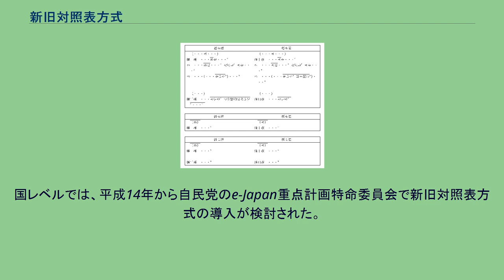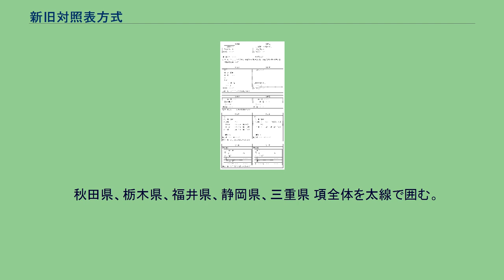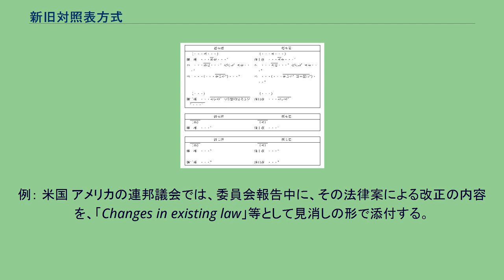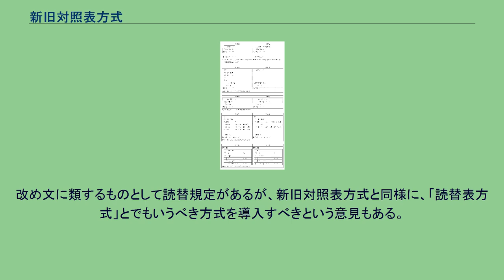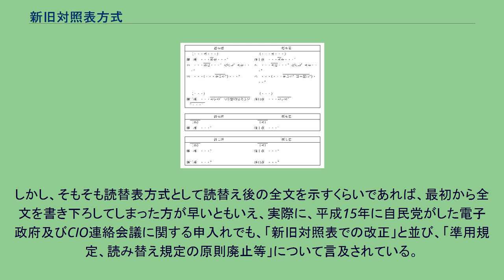新旧対照表方式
新旧対照表方式（しんきゅうたいしょうひょうほうしき）は、溶込方式の一種である。
「改正対照表方式」や「新旧方式」ともいう。
溶込方式（吸収方式）は、既存の法令の一部を改正する方式の一種で、当該法令を改正する法令を制定し、この法令を施行することで当該法令を改正する方式をいう。
当該一部改正法令中の改正規定が改正の対象となる既存の法令中に溶け込み、その一部として吸収されてしまうことからこのように呼ぶ。
溶込方式は大きく改め文方式と新旧対照表方式の２種類に分けられるが、本稿ではこのうち新旧対照表方式について扱う。
平成12年に鳥取県で最初に新旧対照表方式による条例・規則の改正が導入され、都道府県レベルでは、令和２年６月時点で16府県が新旧対照表方式を導入している。
国レベルでは、平成14年から自民党のe-Japan重点計画特命委員会で新旧対照表方式の導入が検討された。
同委員会からの申入れを受けて、内閣法制局では、平成15年５月12日の文書課長等会議で各府省に対し、新旧対照表方式についての検討依頼を行い、その回答を受けて、「改正対照表を用いた改正方式について（案）」（以下同文書を「方式書」といい、これによる新旧対照表の作成の方式を「方式書方式」という。）が作成されたが、このときは、国レベルで採用されるには至らなかった。
その後、平成28年に入って、当時行革担当大臣兼国家公安委員会委員長であった河野太郎の主導で、国家公安委員会規則に、最初に方式書方式による新旧対照表方式の改正が導入された。
これを受けて内閣官房行政改革推進本部事務局より「各府省等法令窓口担当官」宛に「新旧対照表の方式による府省令等の改正について」（事務連絡）が発せられ、「法令改正の中には、改め文方式よりも新旧対照表方式で行うことにより、国民にとって改正内容が分かりやすくなるものがある」との考え方が示された。
その後、国土交通省を皮切りに、現在、全ての省において新旧対照表方式が用いられている。
新旧対照表方式では、各府省庁等・自治体ごとにいくらかの異なる方式が見られる。
従来から各府省庁等・自治体で用いられてきた新旧対照表をそのまま用いる方式である。
本文等 本文等（本文、備考欄その他表前又は表後の記載をいう。以下同じ。）は、極めて多様である。
比較的用いられているものを例示すると、次のようである。
表 基本的には、それぞれの省や自治体で従来から用いられてきた新旧対照表と同様であるが、自治体によっては、改め文を前提とした従来の新旧対照表から一部改良を行ったものを用いるところもある。
このため、それらを反映して次のようなバリエーションが考えられる。
例示はおおむねマニュアル等に依拠し、マニュアル等に記載のないものは実際の条例又は規則での用例があれば以下に示した。
また、例示において「○○県」等とあるのは、当該自治体の条例又は規則においてかかる方式が用いられていることを表す。
総論 ① 改正部分の書体等の変更（主に基礎自治体で行われる。） 太字にする。
　春日部市 赤字にする。
　我孫子市、八王子市 ② 改正前欄・改正後欄の順番 左 改正前・右 改正後の順　岩手県、静岡県、佐賀県、宮崎県 左 改正後・右 改正前の順　新潟県、和歌山県、鳥取県、香川県、愛媛県、長崎県 上 改正後・下 改正前の順　秋田県、栃木県、福井県、三重県 ③ 見出し 行揃え 一行目を揃える。
末行を揃える。
省略する場合の表示方法 ④ 規定全体に傍線を付する場合 標記部分と内容部分の間の空白文字にも傍線を付する。
　岩手県、秋田県、福井県、宮崎県 標記部分と内容部分の間の空白文字には傍線を付さない。
　栃木県、新潟県、三重県、大阪府 ⑤ 数個の規定を一括して掲げる場合 記号 ２個の規定 「及び」で繋ぐ。
　 「・」で繋ぐ。
　岩手県、秋田県、栃木県、新潟県 、福井県、静岡県、三重県、大阪府 ３個以上の規定 「－」で繋ぐ。
　大阪府 「～」で繋ぐ。
　岩手県、秋田県、栃木県、新潟県、福井県、静岡県、三重県 第１項 第１項と他の項とをまとめない。
　岩手県、秋田県、栃木県、新潟県、福井県、静岡県 ⑥ 内容部分を省略する場合の記号 「略」（括弧等を付さない。）　秋田県、栃木県 「［略］」　岩手県 「（略）」　新潟県、福井県、静岡県、三重県 ⑦ 規定・別表等の全改 規定全体の改めとして取り扱う。
　岩手県、秋田県、栃木県、福井県、静岡県、三重県、香川県、大阪府 一部改めに準じて取り扱う。
　新潟県、宮崎県、大阪府 字句レベルの改正 ① 削...